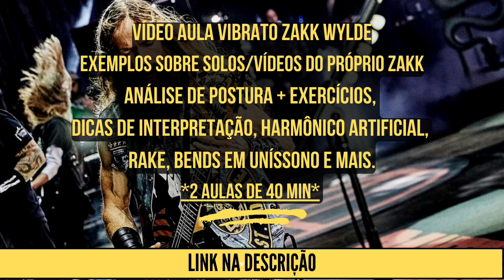LICK "COWBOYS FROM HELL" VERSÃO ZAKK WYLDE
🦾Curso: VIBRATO ZAKK WYLDE

🦾Curso: PATTERNS & LICKS SOBRE A ESCALA PENTATÔNICA
38 Aulas: 16 Patterns + 20 Licks + 10 Padrões melódicos + Aula PEGADA EXTREMA (BENDS E VIBRATOS)

🦾Curso de Ligados:
* Ajustes/Conceitos/Dicas Valiosas/Exercícios Específicos/Licks
 -- Compre no link abaixo --

🦾Pack Metal Licks (R$ 15 reais)
10 Licks + Bonus com 5 licks em Gm

Aulas on line de Guitarra (Skype/Google Meet) - 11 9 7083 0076
Técnica, Harmonia, Improvisação e Repertório.

Mauricio Filho é formado pelo IG&T...Guitarrista da banda Warleggion, professor de guitarra e artista solo.